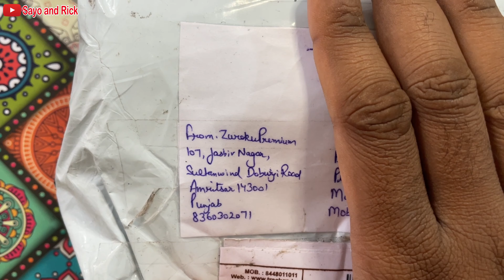Riding करते Time आपकी Bike अधिक comfortable कैसे हो जाएगी | ZuRoKu Premium | Tyre Polish | Hand Grip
Hi Lovely Viewers,
In this video you will come to know about a solution to make your bike more comfortable and the tyres polished.

Handle grips
RS 99
Plus 19 shipping

Tyre polish
RS 199

RS 199+ 49 shipping if ordered on Amazon.

Body polish
RS 199

Instagram I'd
Zuroku_premium

EV Two Wheelers' Sales in July 2022 || कौन सा Electric Vehicle No 1 स्थान पर पहुंचा

क्या है Difference between Ather 450X Gen 3 and Ather 450X में ?? 💥|| Ather 450X Gen 3 Features ⚡️⚡️

क्या हमें अपने Ola में Navigation Issue मिला ?! | Ola Map Issue In Move OS 2.0 I Ola S1 Pro Service

Move OS 2.0 Hill Climb Test || क्या हमें Charge Drop Issue मिला Move OS 2.0 Version में ?!!!

Bounce infinity की Owner Review| Hill climb test Pune की Taljai Hills में| Delivery, Service etc..

हमें क्या Range मिली Eco Mode मैं Pillion Rider के साथ !! || Ola Scooter Move OS 2.0 Beta Review :

क्या हमें Invite किया गया है Ola Move OS 2.0- Beta Event में || Ola Electric New Updates

क्या है TATA NEXON EV And TATA NEXON EV MAX मैं Difference ?? Tata Nexon EV Max VS Tata Nexon EV

कैसा है Ola S1 Pro एक Senior Citizen के लिये ? | Review Of a 65 Year Old Man On Ola Electric

Summer में OLA का Performance कैसा रहा !! || Ola S1 Pro In Summer || Is There any Heating Issue??

Where to get OLA S1 Pro Accessories ??!! Ola Scooter Seat Cover || Ola Scooter Foot Rest Sticker

क्या OLA का 1.0.16 Software Version install करने का कोई benefit है ?!! Charge Drop Issue Resolved ??

OLA Owners' Review | Sudden Charge Drop Issue in Ola Scooter | हमने स्कूटर Finally कहाँ चार्ज किया ?

Range Test of OLA ELECTRIC SCOOTER With 20% Charge With Two Riders || Could we reach Home ??!! :

Ola Electric Scooter Tyres Air Pressure !! || How to know the Air Pressure of Ola  Scooter Tyres ??!

OLA Electric Shoot Vlog || Behind the Scene of Valentine's Day Shoot in Bangalore || Fun and Action:

KABIRA MOBILITY Part 1 Video:

कैसा है Kabira Mobility for two riders ? || KM 3000, KM 4000 Specifications | Test Ride With Pillion